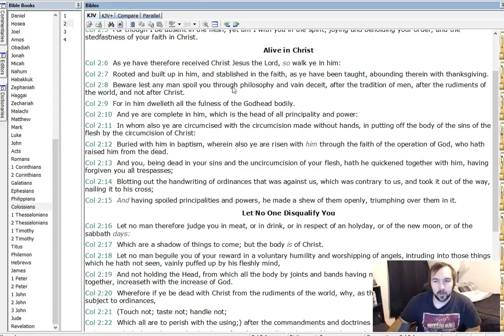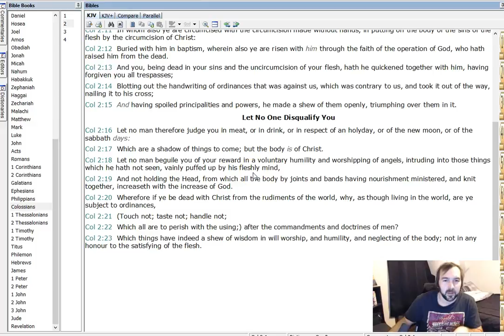Run-through: Colossians 2